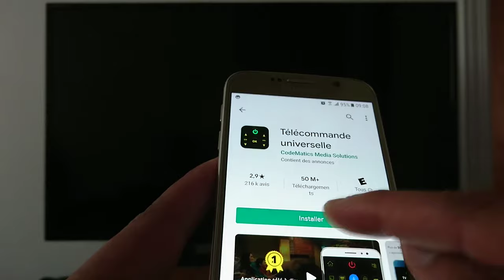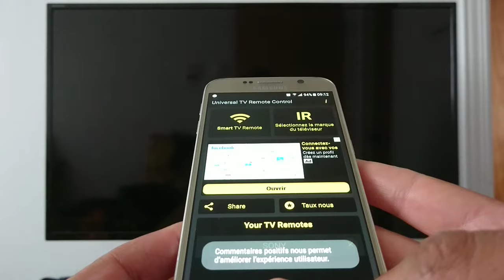Comment utiliser son smartphone comme télécommande TV non-smart sans internet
IMPORTANT: Votre téléphone doit absolument avoir un émetteur InfraRouge (IR Blaster) pour pouvoir se connecter et l'utiliser comme télécommande avec les appareils NON-SMART. Voici comment vérifier si un Smartphone possède un émetteur InfraRouge (IR Blaster)

Cette procédure s'applique à toutes les TVs Smart ou non-smart. Si vous utilisez votre téléphone comme télécommande pour une TV SMART, il suffit de connecter votre téléphone et votre télé au même réseau Wifi. Vous n'avez pas besoin d'un émetteur infrarouge sur votre téléphone.

J'ai utilisé un téléphone Samsung S6 dans cette vidéo. la majorité des téléphones récents ne viennent plus avec un émetteur infrarouge (IR Blaster) mais peuvent servir de télécommande pour tous les appareils Smart via le wifi.